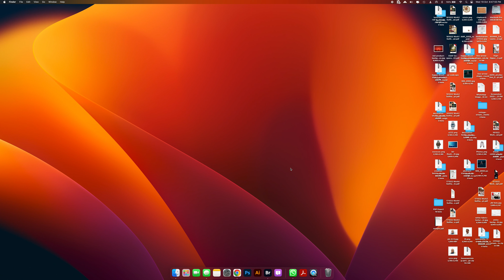Make PDF Default view to Full Page Fit? Step by Step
Make a PDF Document full page fit when it's opened - by default.